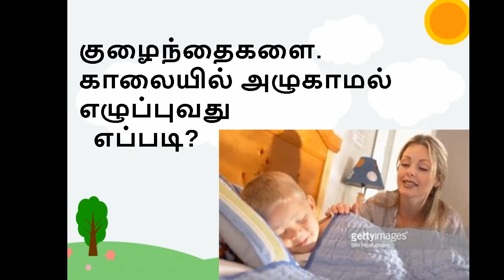Tips to Wake Up Kids to School Early |குழைந்தைகளை காலையில்அழுகாமல் எழுப்புவது எப்படி?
# how to wake up kids
In this video i have shared useful information about how to wake up your child. How to make them feel pleasant when they get up from bed